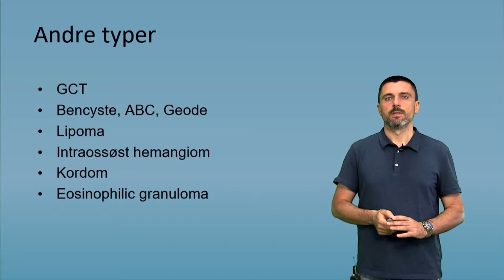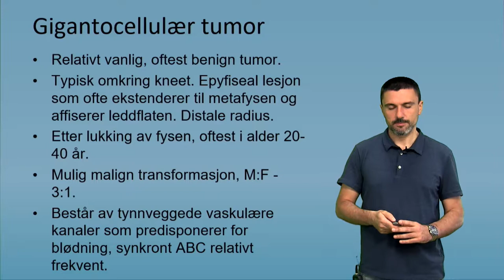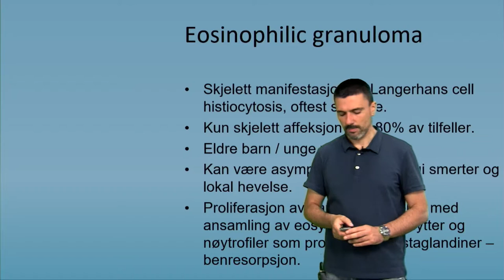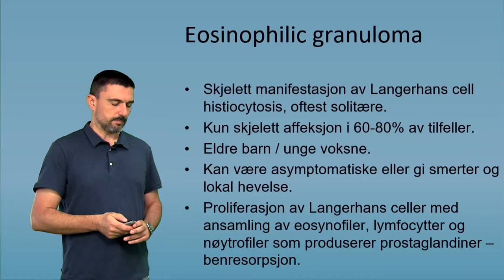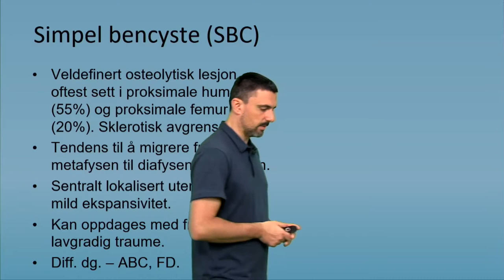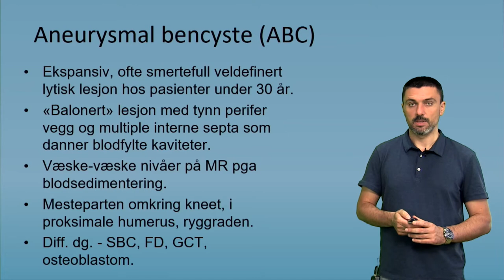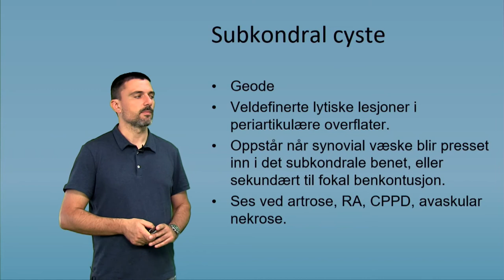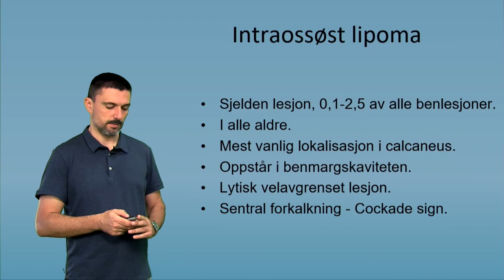Benigne bentumores: andre typer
Del 4 av 4 om temaet benigne bentumores. Laget for videreutdanningen i tolkning og beskrivelse av skjelettrøntgen ved HiOA, HSN og NTNU Gjøvik.